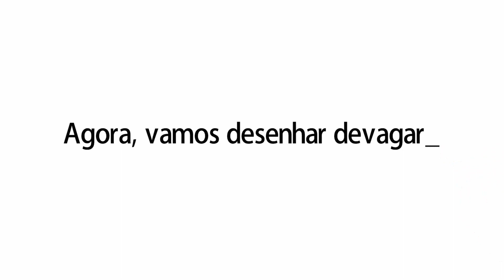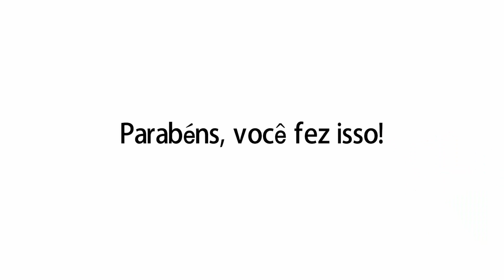Como desenhar um carro de táxi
Aprenda a desenhar um táxi.